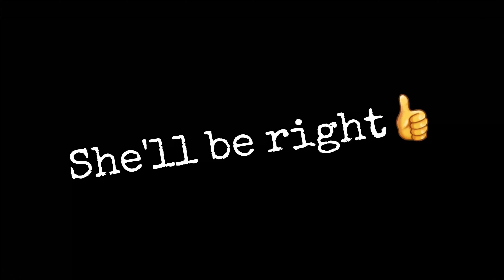THE ULTIMATE OFFROAD SUBARU FORESTER!